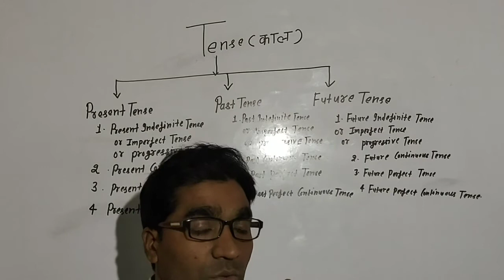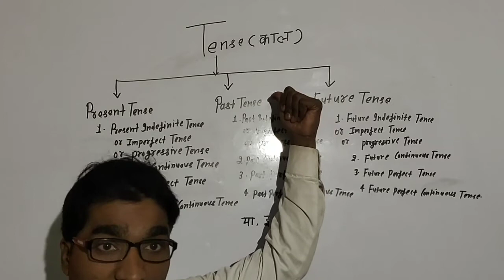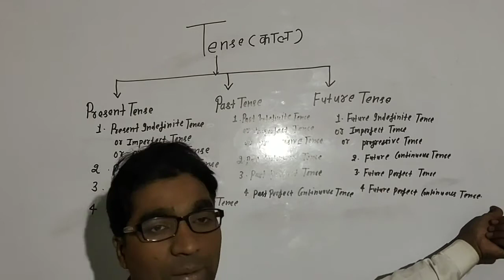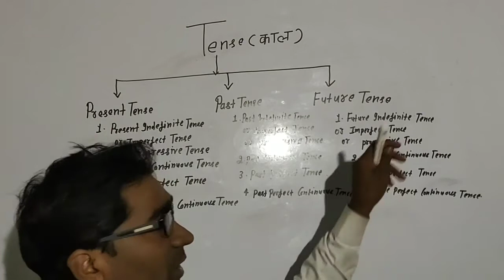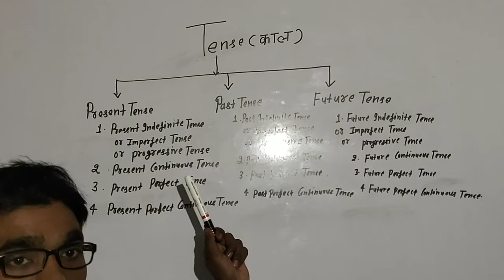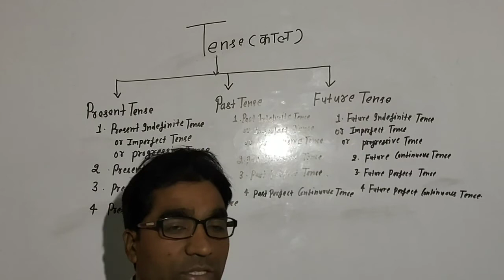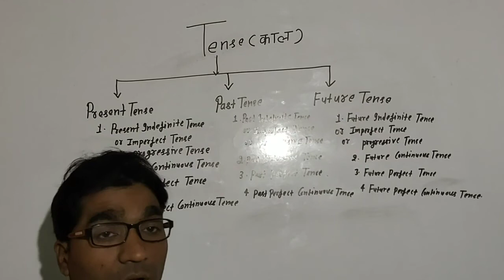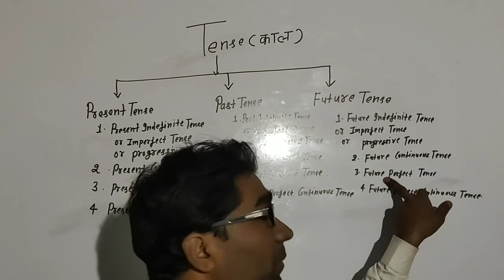Present indefinite continuous perfect , perfect continuous tense